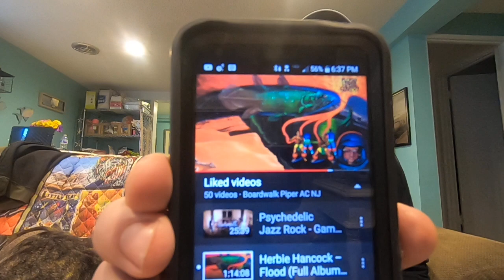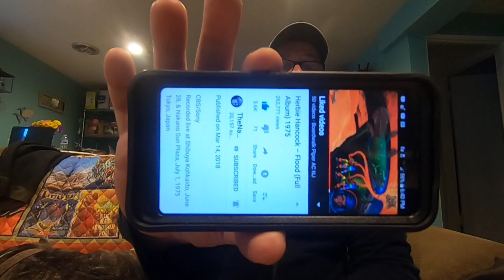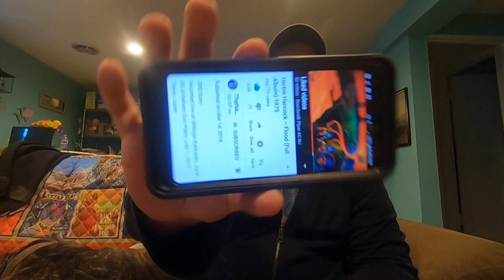Review Of Herbie Hancock's Flood Live In Japan 1975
Me and the dogs all loved this record. Hope you do too.